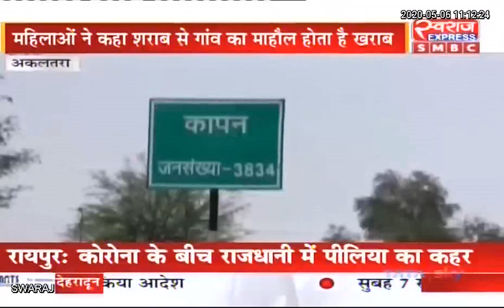Chhattisgarh News: शराब की दुकान खोलने के विरोध में सड़क पर उतरी महिलाएं